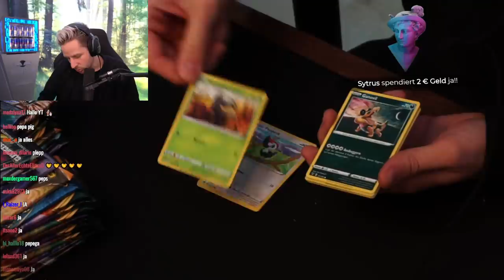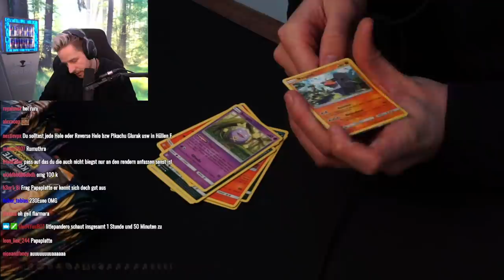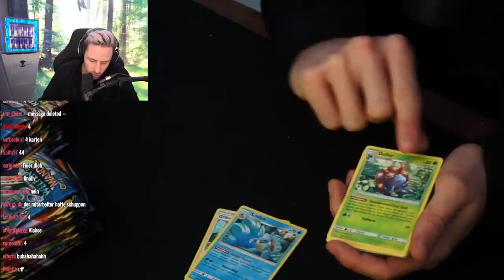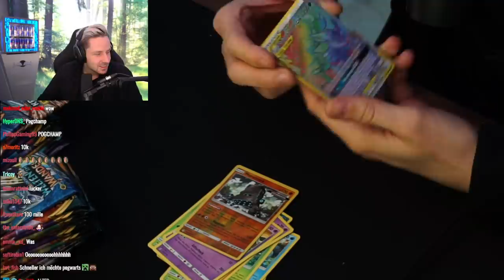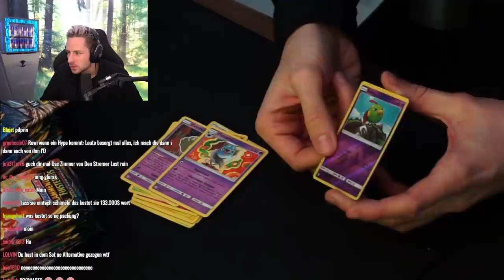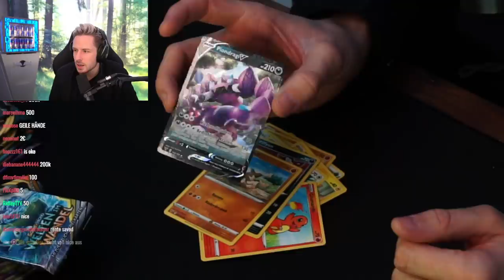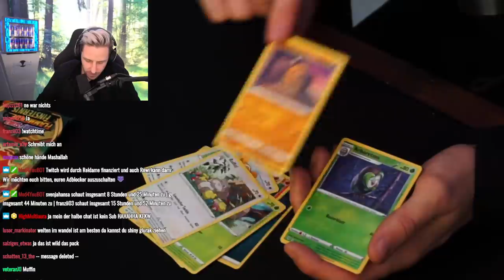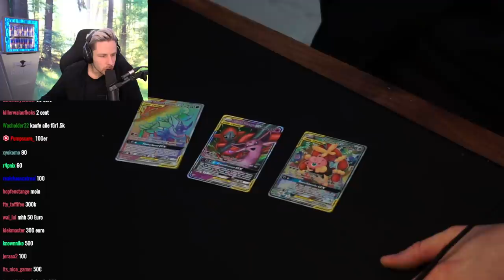300€ KARTE gezogen beim POKÉMON Booster Opening?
Heute öffnen wir mal POKEMON KARTEN!! Habt ihr Pokemon früher auch so gefühlt wie ich? Nostalgie pur 🥰